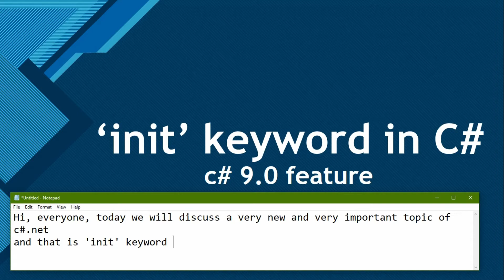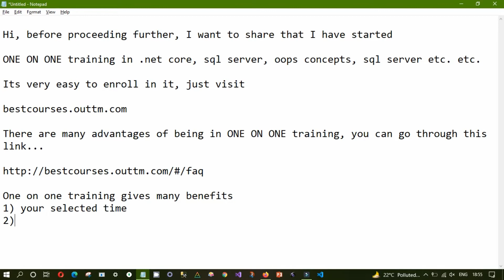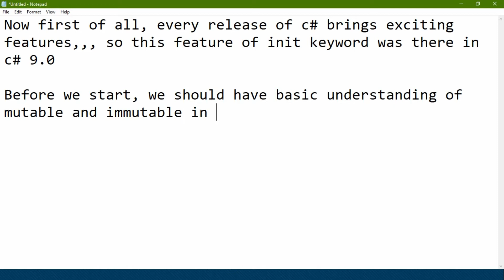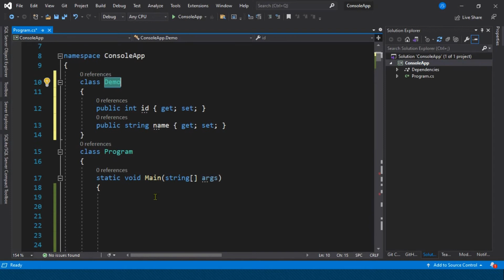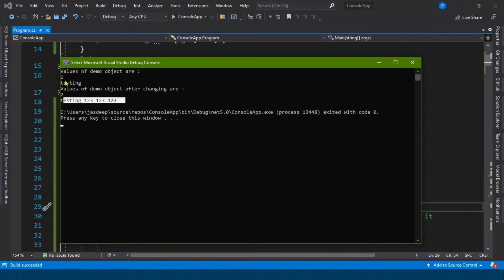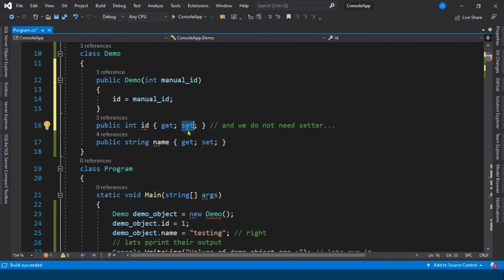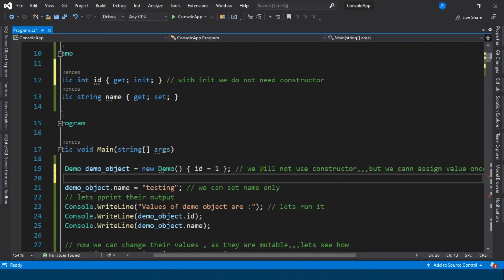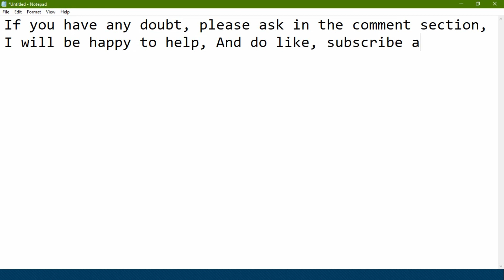Understand init keyword in c# 9.0 along with its importance and usage in depth with live example